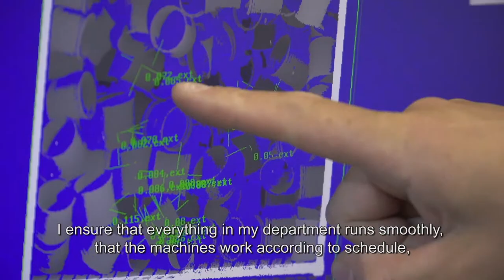Werken bij DYKA: ontmoet operator Jan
Als Allround Operator in de fabriek ben je niet alleen bezig met het soepel laten verlopen van het fabrieksproces, je geeft ook leiding aan een aantal collega’s. Verder houd je je ook bezig met bijvoorbeeld reparaties van de machines en administratieve taken.

Bekijk alle technische functies in onze fabriek in Steenwijk op de website van DYKA